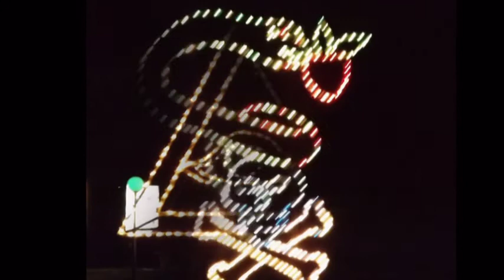FESTIVAL of LIGHTS in FATIMA SHRINE - music : Michel Pepe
Gloria
Created video by : b xoxoxo
Personal photos by : b xoxoxo